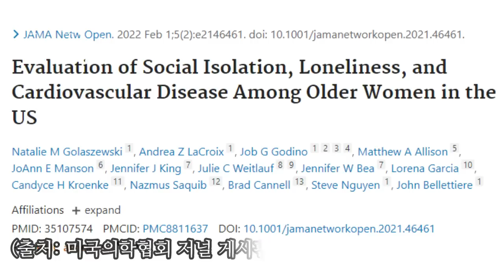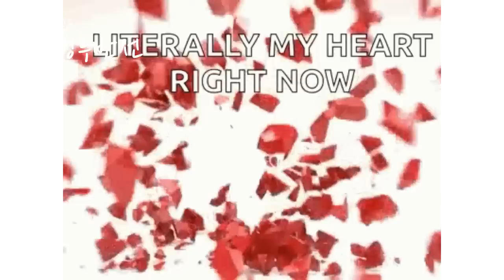친구와 모임이 많아도 외롭고 여전히 고독한 이유 - 원더풀 인생후반전